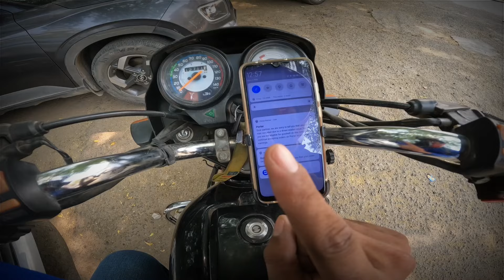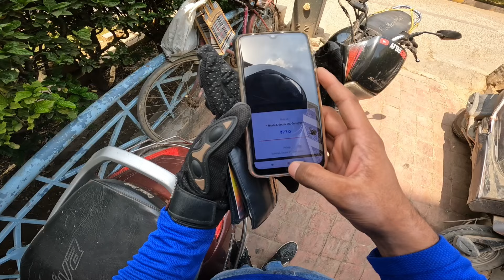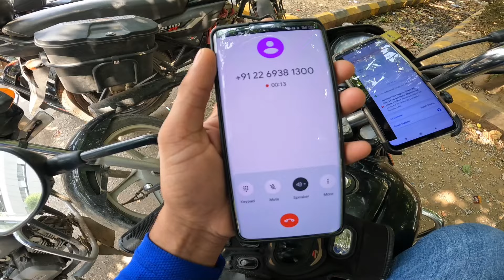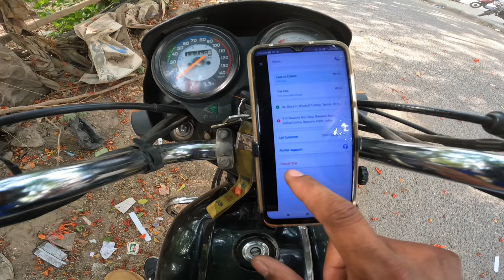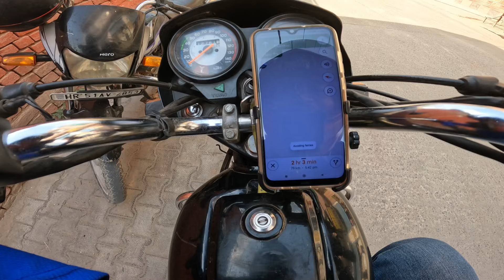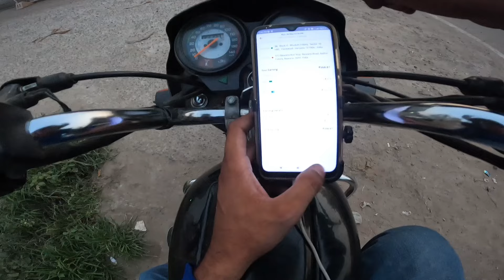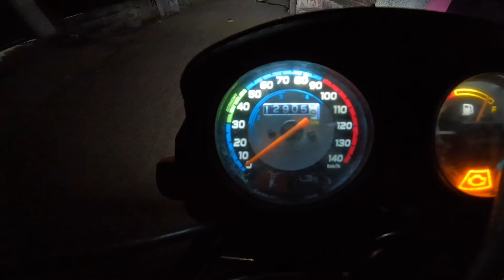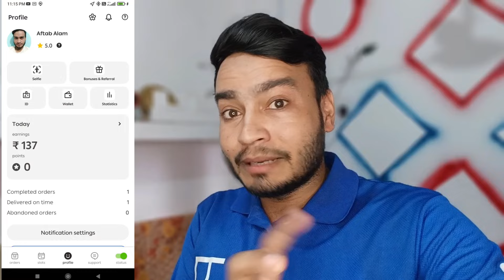Porter में आज ₹711 का Order 80Km Distance 🥲 // Porter Delivery Partner Job // Porter Bike Delivery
⭐⭐⭐ Vlogging Set-up ⭐⭐⭐

🎥 Media mod 🔥

☺️DM for any questions & confusion☺️

⭐⭐Top Video Playlist For Everyone ⭐⭐